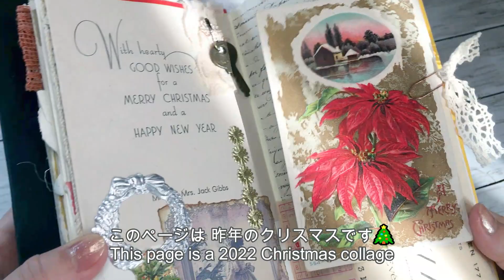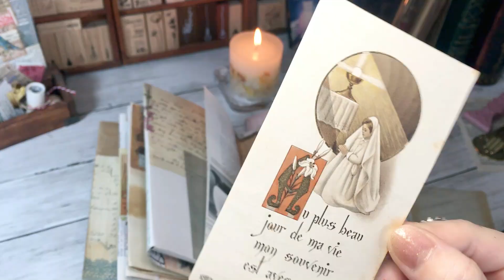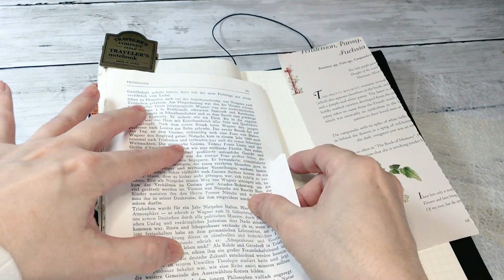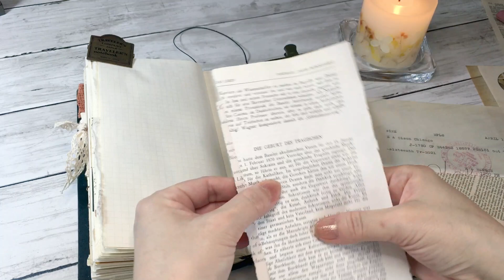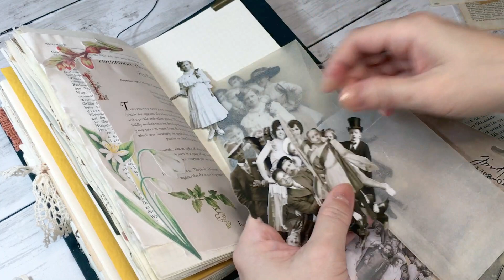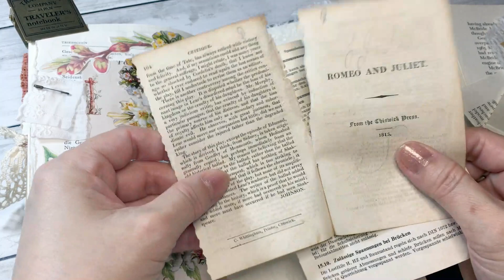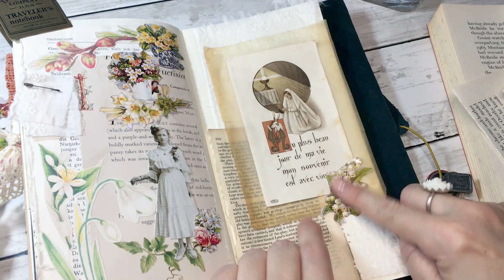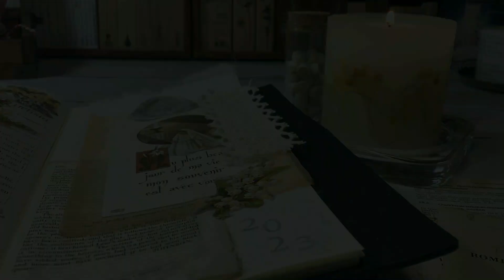+ENG SUB『2023年♡初コラージュ』トラベラーズノート♡今年も清々しい気持ちでスタートしました✨TRAVELER'S Notebook ～journal with me✨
新年 明けましておめでとうございます。

2023年初の手帳コラージュです♡
年末の大掃除で部屋が綺麗になりましたので😊✨清々しい気持ちでコラージュを楽しみました。
本年も何とぞよろしくお願い申し上げます。

♡私がいつも購入している素材印刷用「上質紙90k」

※タグ制作などにも使える「特厚口120ｋ」はこちら

・よく質問を頂く「ギザギザの定規」はこちら♪

♡Amazon「TRAVELER'S FACTORY」ショップページ

【TRAVELER'S FACTORY】TRAVELER'S Notebook
（on-line SHOP）

※動画の画面が荒く感じる場合は、画面内の設定ボタンをクリック→HDを720～1080に変更するとクリアになります♪